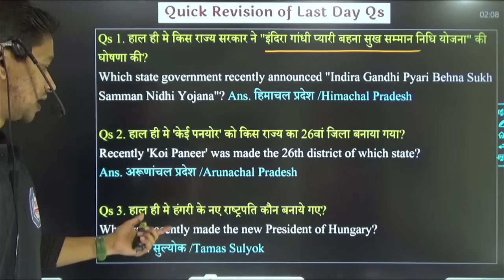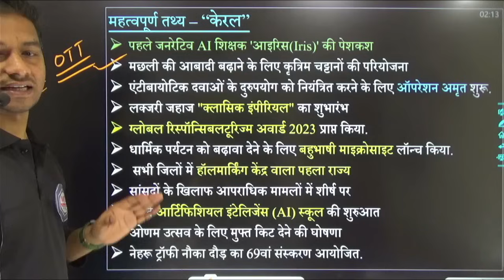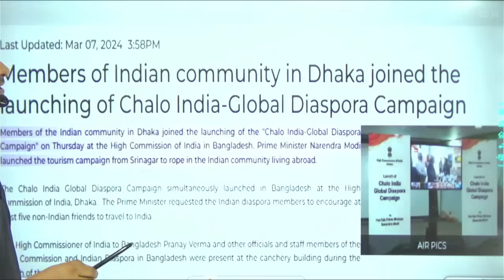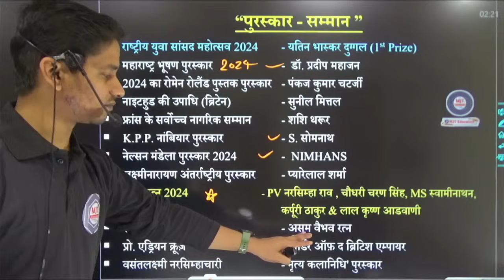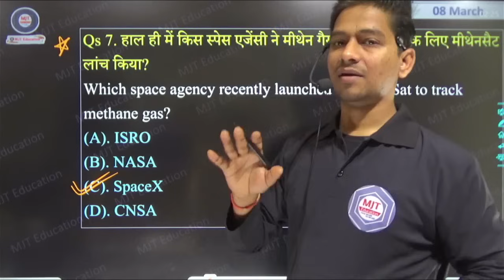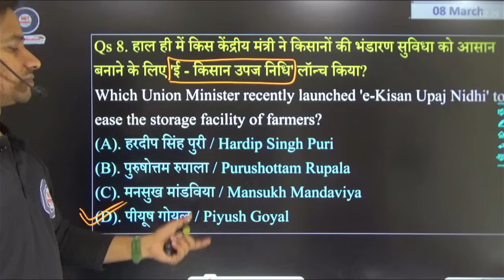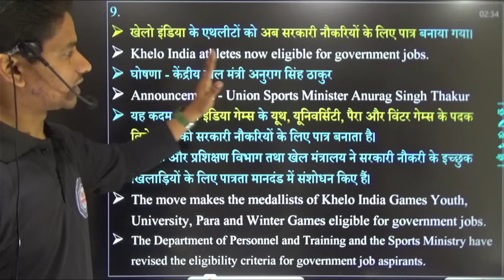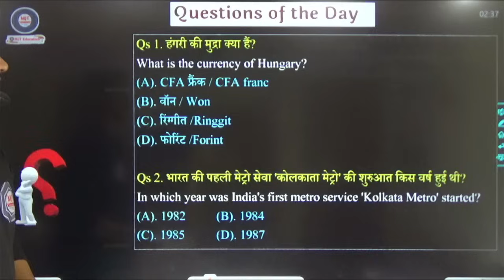8 March Current Affairs 2024 | Daily Current Affairs in hindi | Current Affairs Today, Current GK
‼️ महत्वपूर्ण Visits‼️
ब्रम्हास्त्र करंट अफेयर्स पुस्तक 👇

In this video, we will discuss the key events, news, and highlights that occurred on 1march 2023. Our aim is to keep you well-informed about the world around you.

With our comprehensive coverage, you won't miss any crucial details. It's important to stay informed to make well-rounded decisions and have meaningful discussions. So, join us as we dive into the current affairs of 31 January 2024!

2023 Current Affairs
8 March 2024 3 March Affairs
8 March Current Affairs
8 March current affairs 2024
8 March current affairs 2024
8 March 2024 current affairs